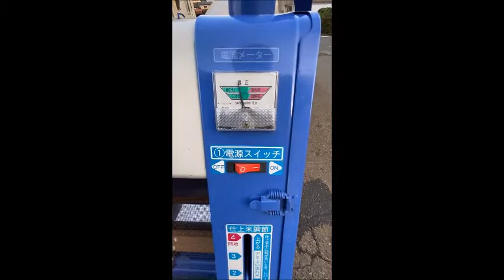オータケ インペラ籾すり機 DM7A 使ってみました